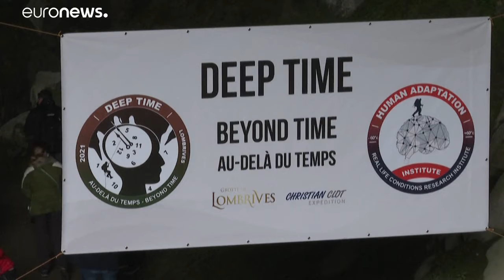تجربة فريدة لمتطوعين يحجرون أنفسهم لمدة 40 يوماً داخل كهف في فرنسا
متطوعون يحجرون أنفسهم لمدة 40 يوماً داخل كهف في فرنسا